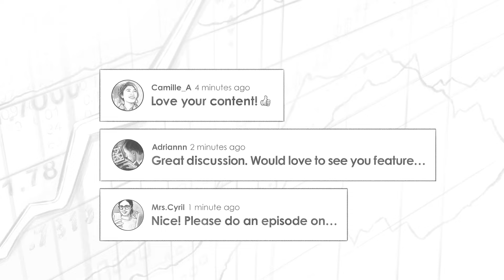445 TIP. The Fall of Netflix and Overlooked Assets w/ David Stein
David Stein IS back to educate us on assets of the market that are likely overlooked or underappreciated. David is the host of the popular podcast Money for the Rest of Us and author of the book of the same name. He’s a previous allocator for endowments and brings a wealth of knowledge to our very wide ranging discussion.

IN THIS EPISODE, YOU'LL LEARN:
0:00:00 - Intro
0:00:12 - Current risks posed by supply chain disruption and food shortages
0:04:40 - Updates on Evergrande and China
0:06:51 - Birthrate and demographic crisis
0:08:20 - China and US stock market compared to the global GDP ratio
0:10:13 - Munger’s recent bipolar trade on Alibaba
0:13:45 - The recent fall of Netflix and how other tech stocks might follow suit
0:15:15 - Why the most contrarian bet today is to short commodities
0:20:22 - Inflation
0:25:27 - How David thinks through valuation and where the US stands today, compared to the global market
0:30:57 - Buyback shares
0:33:15 - Why Closed End Funds are likely an overlooked and underappreciated asset trading on the NYSE
0:33:15 - What they are and why we should consider them, in addition to another asset called Business Development Companies

📖BOOKS MENTIONED:
- Money for the Rest of Us by David Stein